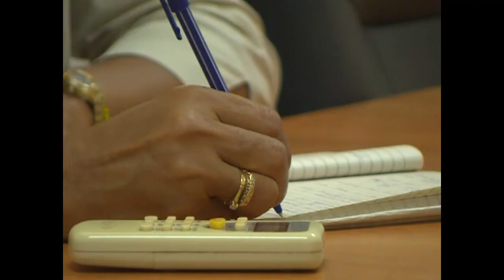Reporta Cienfuegos once nuevos casos confirmados al SARS COV-2.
Con acumulado de 602 casos confirmados al SARS COV-2 en toda la provincia, Cienfuegos continúa  la vigilancia clínica epidemiológica para evitar  la transmisión  de la enfermedad. Así lo confirmaron hoy  las autoridades de salud en la  habitual conferencia de prensa.